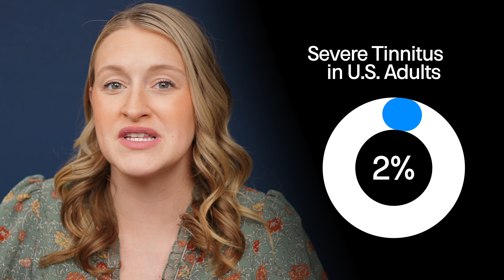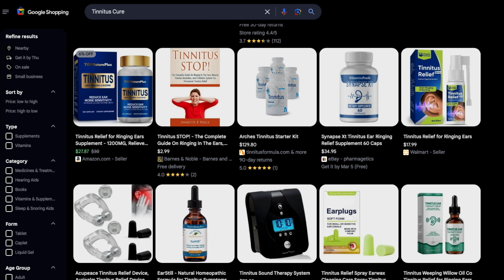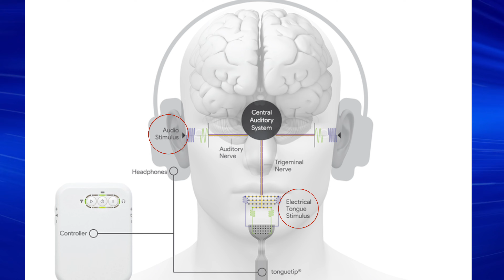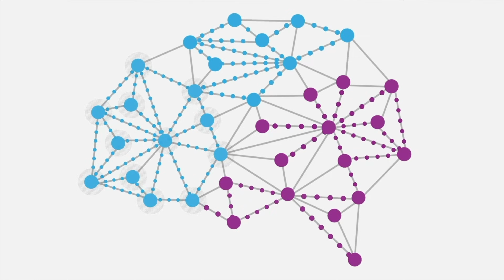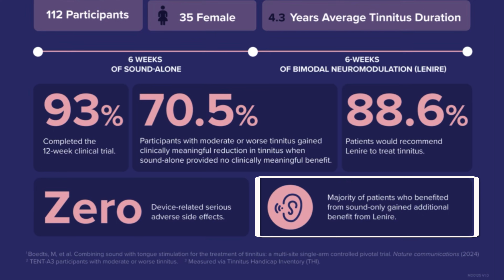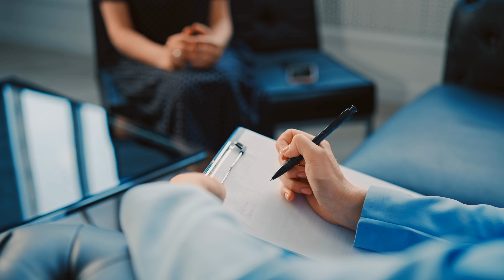Will They Ever CURE Tinnitus?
Can You CURE Tinnitus?  Dr. Rachael Cook, Audiologist at Modern Tinnitus, explores different tinnitus cures that may one day eliminate tinnitus forever.

Find a clinic that does Bimodal Neuromodulation with the Lenire Tinnitus Treatment Device